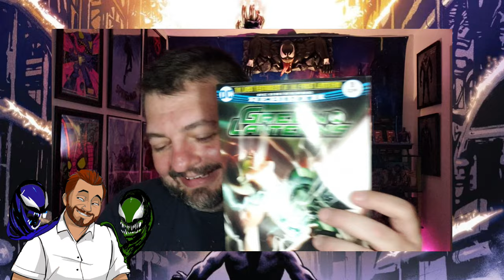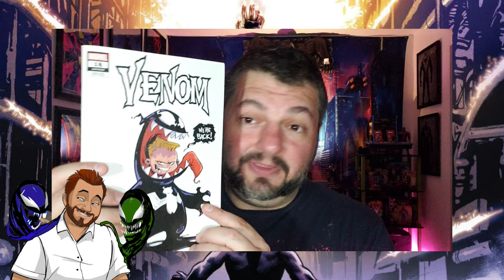Venom Vlog #782: Green Lanterns 18 Comparison